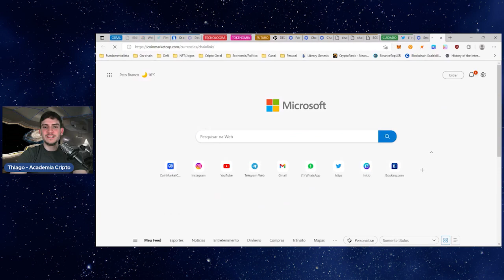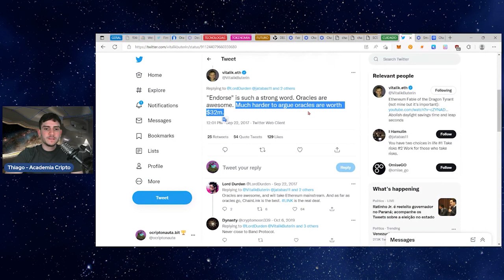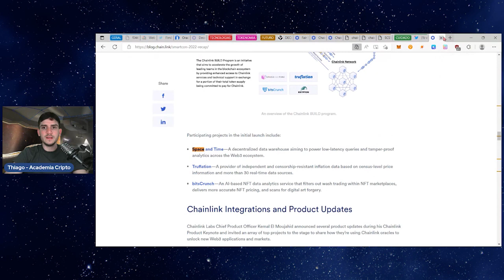Criptomoedas promissoras que desafiam os especialistas